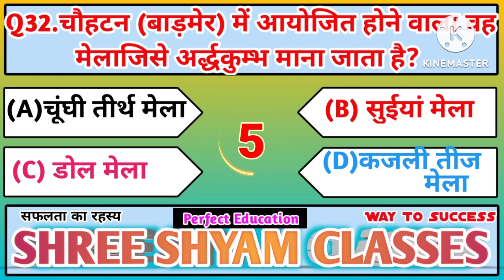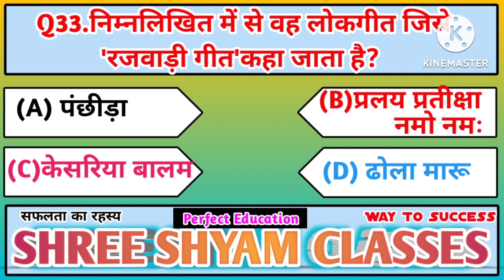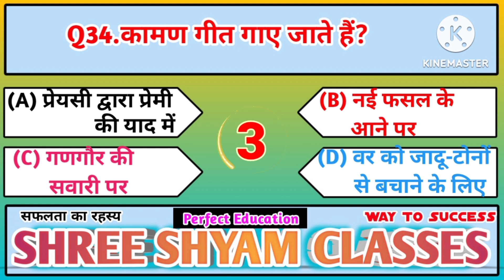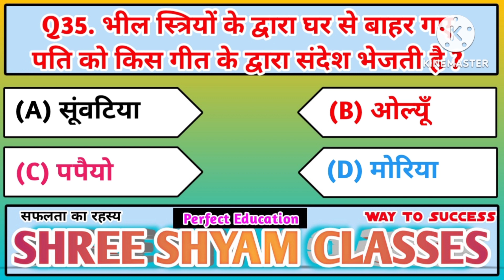राजस्थान मेले, त्यौहार, लोक संगीत, लोक नृत्य, वाद्ययंत्र एवं आभूषण || Rajasthan Gk Part-1 || Gkhindi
Part 2 ke Lie 👇👇👇
Rajasthan Gk Ke Daily Quiz Question Practice Ke Lie Join Kre Telegram Channel👇👇👇

shree shyam classes rinku saini
rinku saini YouTube channel
shree shyam Classes Alwar